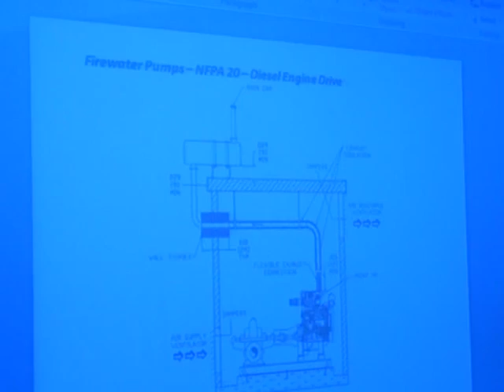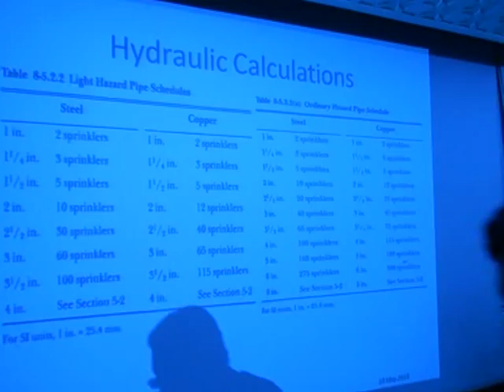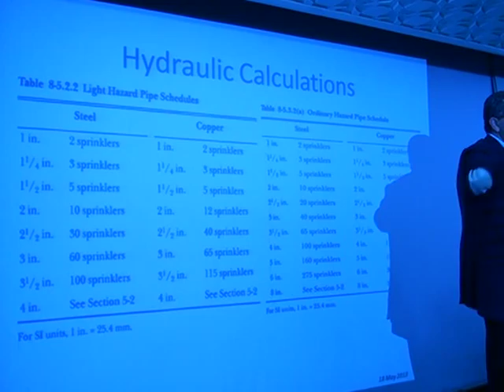17th lecture from series of Firefighting and fire alarm training course